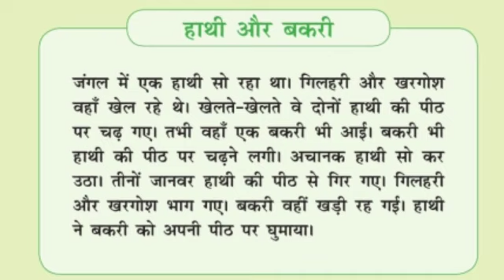हाथी और छेरी कहानी छत्तीसगढ़ी में Hathi Aur Chheri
छत्तीशगढ़ की भाषा मे कहानी हाथी और छेरी
    बाल कहानियां, बाल कविता संग्रह Pradeep Sharma